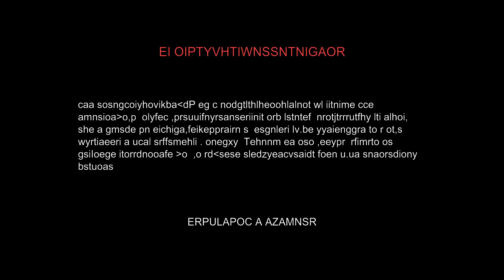Vampire Survivors Coop - Regreso a la Ventisca, Plaga de Jefes, Ser Misterioso y Espejo! Parte 12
Desbloqueamos a los personajes: She-Moon
Conseguimos las reliquias: Portal Atlas (Modo Aventura), Máscara de Cristal (Mercader), M. de eudemonía, Espejo de Gracia (Modo Reflejo)
Descubrimos los arcanos: V Caos en la Oscuridad de la Noche
Obtenemos las armas y objetos: Pica de Cristal, Vento Sacro, Eliminar, Saltar